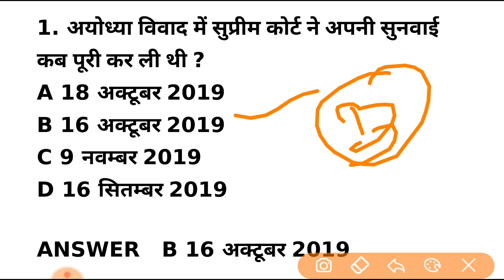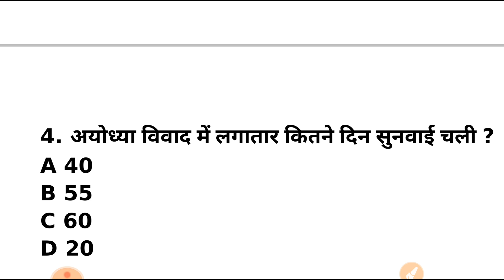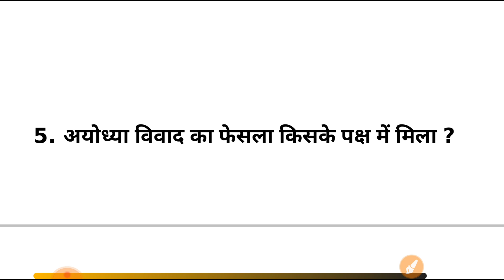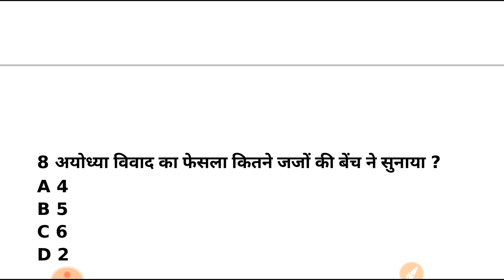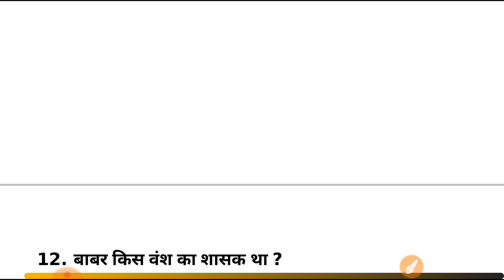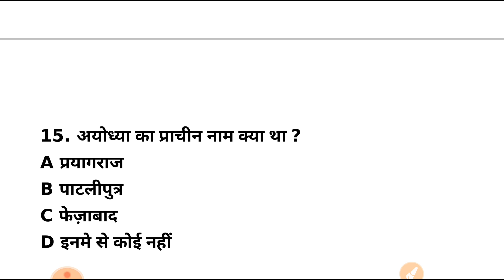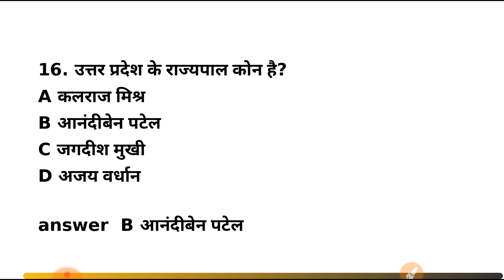अयोध्या फैसला | ayodhya verdict | questions answers for exam | current affairs | ayodhya faisla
अयोध्या फैसला | ayodhya verdict | questions answers for exam | gk in hindi | ayodhya faisla gk |current affairs